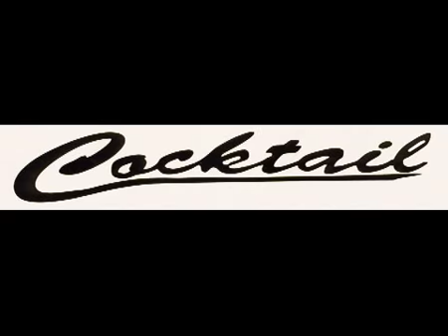zespół muzyczny Cocktail - Imreza specjala w Nadbrzeżu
cocktail.com.pl  nie ma to jak granie za piwko .